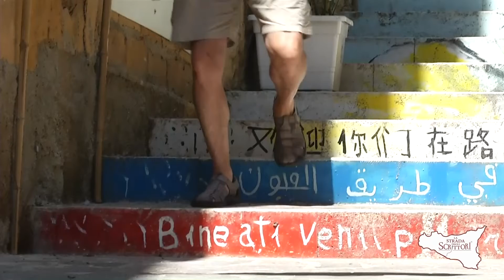Il Luogo del Teatro o il Teatro dei Luoghi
Giunge a termine, ma solo per il momento, il percorso per le vie del centro storico di Agrigento, nei luoghi del teatro (o nei teatro dei luoghi) di Salvatore Nocera Bracco.
Oggi pubblichiamo un'appendice di conversazioni con Beniamino Biondi da cui emerge una visione disincantata e forse un po’ amara sul mancato incontro tra la Agrigento culturale e quella sociale.
Buona visione!